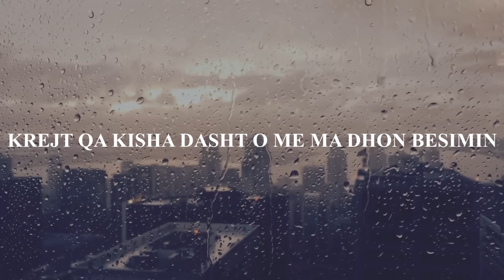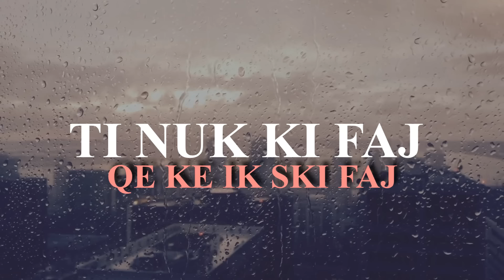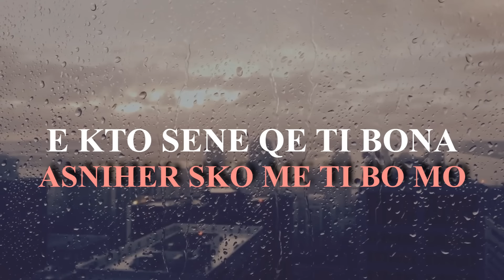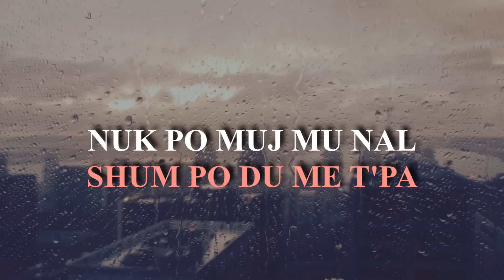Lyric Master - Shum po du me t'pa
Produced By : Lyric Master
Lyrics: Daris
Rec/Mix/Master: HD STUDIO

Lyric Master Sa mka marr malli me tpa

Sa mka marr malli me tpa slowed

Mkish marr malli
M’kish marr malli
Lyirc master mkish marr malli